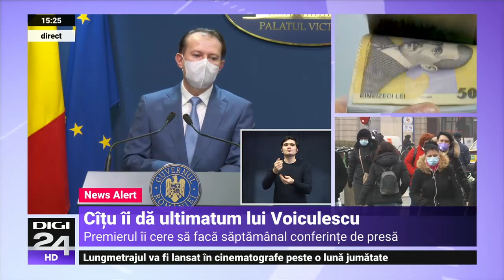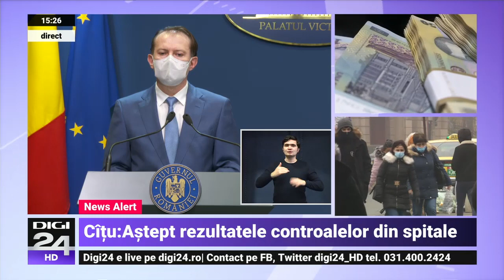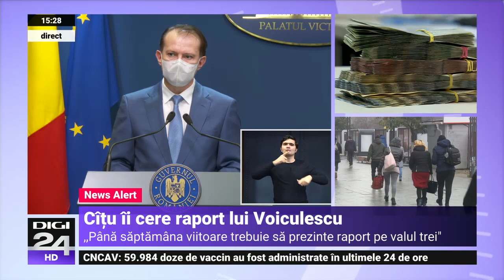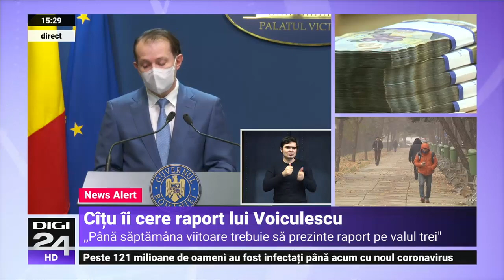Florin Cîțu îi cere lui Voiculescu un raport cu acțiunile Ministerului Sănătății din ultimele luni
Premierul Florin Cîțu a anunțat miercuri că i-a cerut ministrului Sănătății să prezinte până săptămâna viitoare un raport privind măsurile luate de la începutul anului pentru pregătirea sistemului de sănătate pentru valul al treilea al pandemiei. De asemenea, Cîțu i-a cerut ministrului să comunice săptămânal.